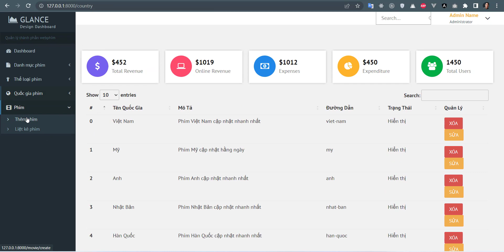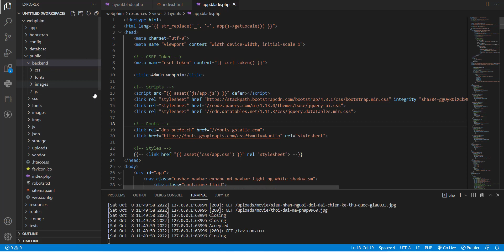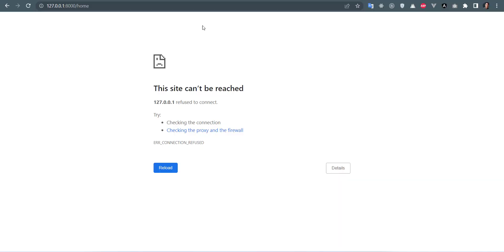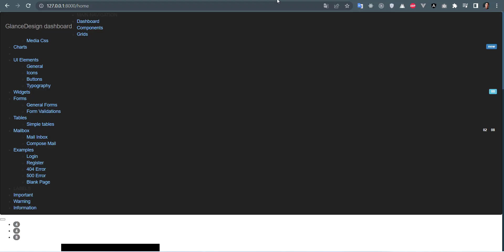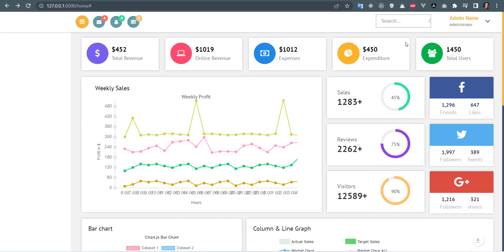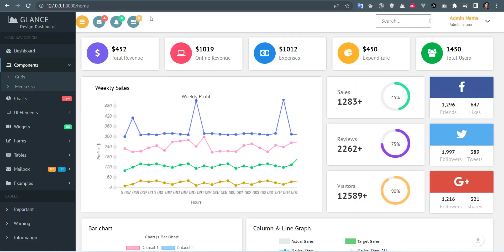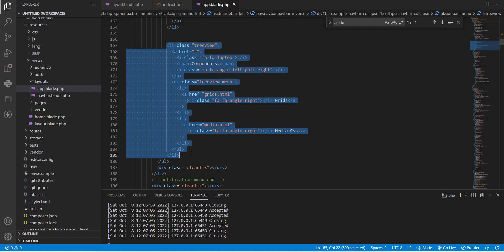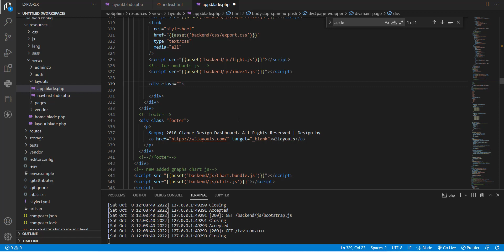Bài 99 : Thay đổi giao diện admin | Laravel 8 webphim online